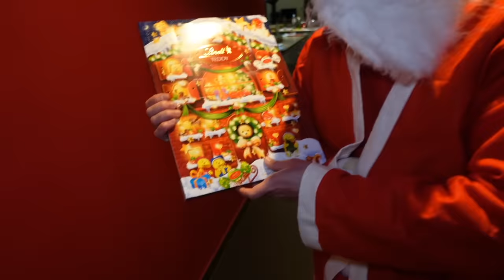UN FAUX PÈRE NOEL RENTRE CHEZ NOUS ET VOLE TOUT ! - PINK LILY